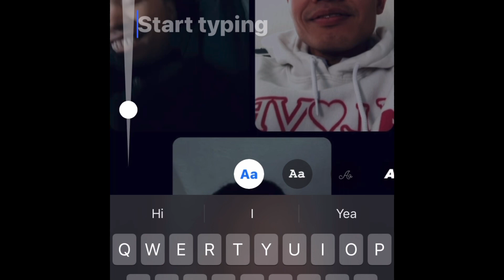Worthington Karen snow geese hunter